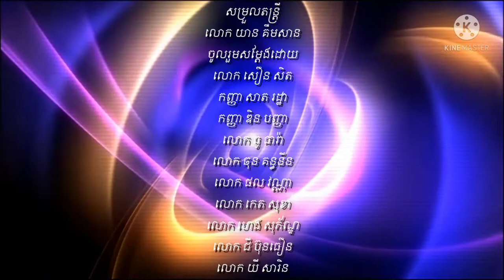KHMORCH CHERNG KANG